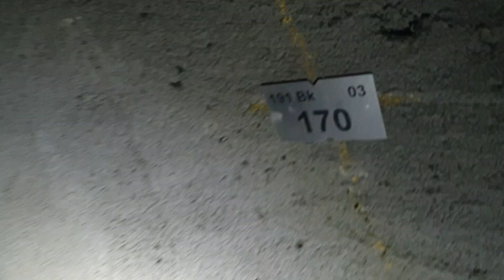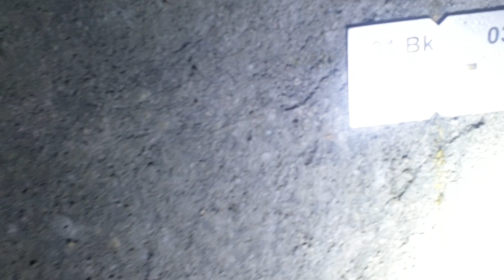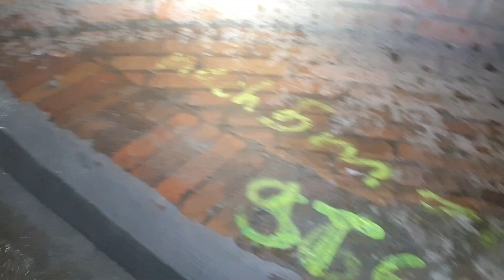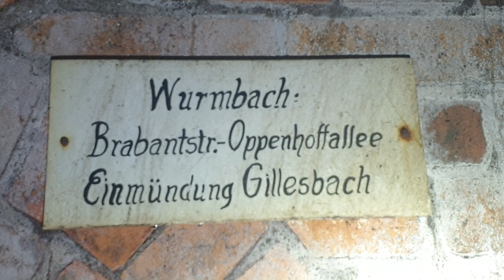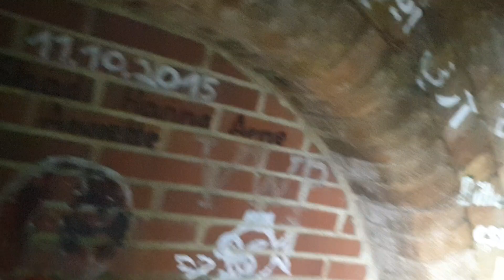2 km Kanal - Part 2 - Kanalisation - Fische - Kakerlaken - Tunnel Kanal